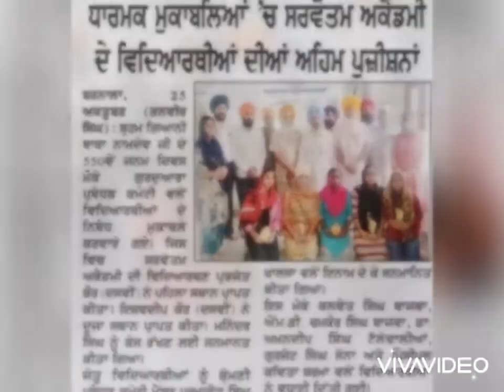Congratulations to students for securing positions in Quiz held on Baba Namdev Ji Birth Anniversary